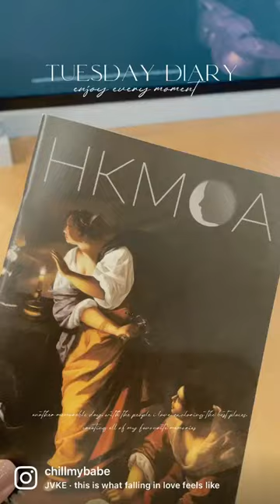【拍拖好去處】香港藝術館🖼 走進巴洛克──卡波迪蒙特博物館珍藏展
Happy museum date🐨💖
走進巴洛克時期的藝術展覽
超過40件意大利那不勒斯珍藏
加上音樂導賞同聲音導航
記得一邊聽一邊睇展
享受沉浸式既體驗
P.S. 館內有兩個互動裝置
自己做埋藝術品
記得玩下喇❤️

走進巴洛克──卡波迪蒙特博物館珍藏展
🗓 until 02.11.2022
快d follow我哋！